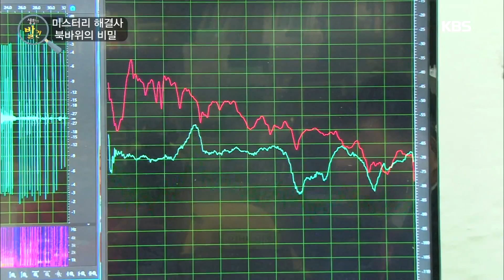생활의 발견 - 미스터리 해결사 - 북바위의 비밀. 20170525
미스터리 해결사 - 북바위의 비밀